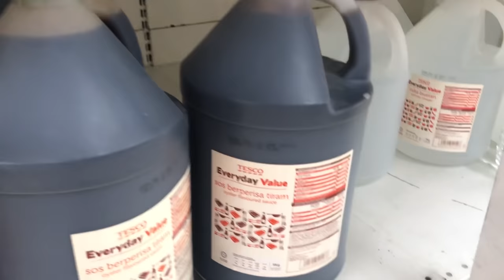WE FLEW TO KUALA LUMPUR FOR A NANDOS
THE GEAR WE USE:

Osprey Backpack
Go pro
Waterproof case
Other iPhone 8 Waterproof case
External Hard drive
Camera Stand
New Drone

if you have scrolled down this far comment : 123